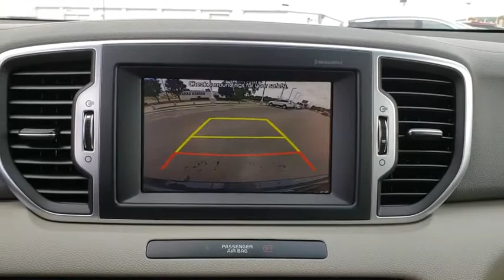2019 Kia Sportage Tulsa, Broken Arrow, Owasso, Bixby, Green Country, OK K90112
2019 Kia Sportage

Ferguson Superstore
1601 N Elm Place

$3,500 off MSRP! 2019 Kia Sportage EXPriced below KBB Fair Purchase Price! 29/22 Highway/City MPGAt Ferguson, we are Upfront and Simple. We offer our best price to everyone, the first time. The only additional fee you pay is a $379 documentation charge. Price includes: $2,000 - Kia Customer Cash. Exp. 10/31/2018